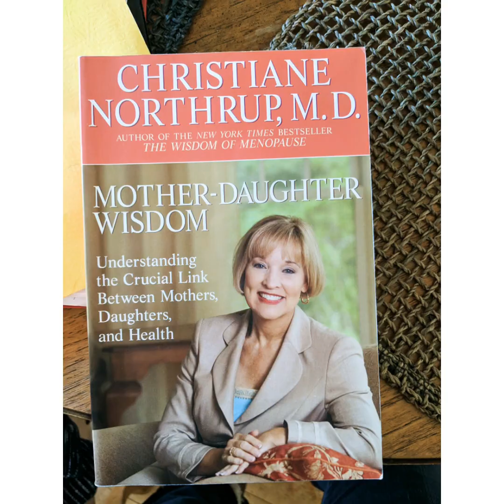#54 After 16/25 Radiation Treatments with Tissue Expanders...Integrative Breast Cancer Healing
Somehow I've made it through 16 of 25 radiation treatments. Not without a lot of bitching and moaning along the way. It's been a long journey the last year and a half and I have learned a lot. I'm hoping to make videos that have other women in my situation feel seen, heard and not alone. Some days I barely make it through and other days I feel inspired and very much alive. I've gotten a lot of value out of listening to other women share their experience and story and it's very healing for me to share my own story.
Hope you get something from the videos..
I love hearing from others who are also on the healing path..
Love
Anitra